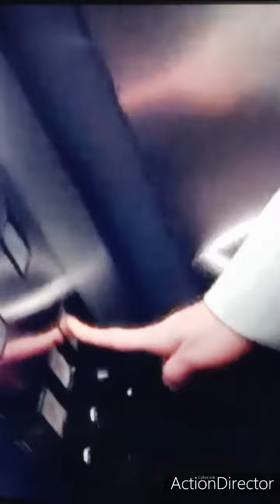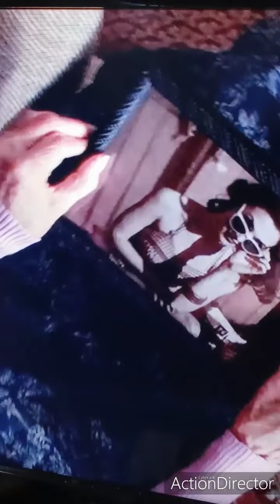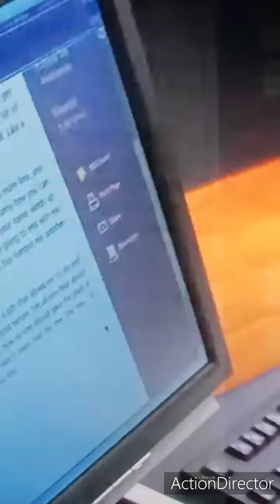VACCINATED: METAVERSE OF THE MIND